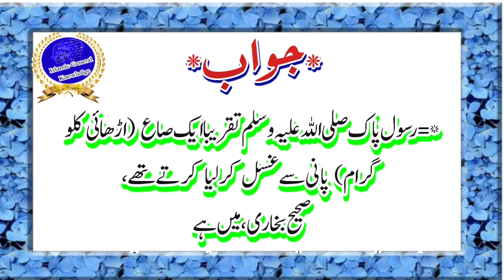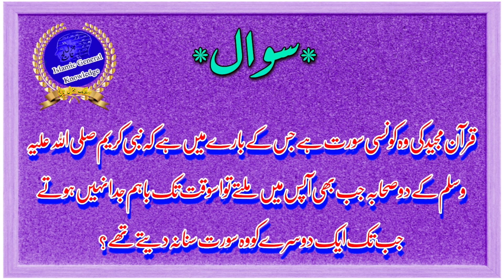islamic general knowledge in hindi | islamic general knowledge quiz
islamic general knowledge in urdu
islamic general knowledge in hindi
islamic general knowledge questions and answers in english
iq questions

Aslamu Alayikum
 Ummeed Karte Hai ke Aap log Aafiyat ke Sath Honge.

Hello Dosto
Mera Naam Muhammad Huzaifa Hai
Mai Jamia Islamia Ishaatul Uloom Akkalkuwa Nandurbar

السلام علیکم ورحمةالله وبرکاتہ
 میرانام محمد حذیفہ ہے میں

Is Video Me Maine Bantay hai
 islamic general knowledge questions and answers

🥀Saval Number 1🥀
jannat aur jahannam donon ke daruge ka kya naam hai
  جنت اور جھنم دونوں کے داروغہ کا نام کیا ہے
स्वर्ग और नरक दोनों के रक्षक का नाम क्या है?
svarg aur narak donon ke rakshak ka naam kya hai?
What is the name of the keeper of both heaven and hell?

🥀Saval number 2🥀
wo konse sahabi hai jin ki wafat par allah tala ka arsh hil gaya tha
wo kon se khush nasib sahabi hai jin ka wafat par allah tala ka arsh hil gaya tha
وہ کونسے صحابی ہے جنکے انتقال پر  رحمٰن کا عرش ہل گیا
वह साथी कौन है जिसकी मौत ने सिंहासन के मोर्चे को हिला दिया?
vah saathee kaun hai jisakee maut ne sinhaasan ke morche ko hila diya?
Who is the Companion whose death shook the Throne of the Most Gracious?
🥀Saval Number 3🥀

دنیا کی تاریخ میں ایک ایسے باپ بیٹا بھی گزرے ہیں  جب باپ کی عمر 40سال  بیٹے کی عمر 118سال تھی  باپ کا نام بتائیے؟؟

 🥀Saval Number 4🥀
 آپ صلی اللہ علیہ و سلم کی موجودگی میں حضرت ابوبکر صدیق رضی اللہ عنہ نے کتنی نمازیں پڑھائی

How many prayers did Hazrat Abu Bakr Siddiq (RA) offer in the presence of the Holy Prophet (PBUH)?
🥀Saval Number 5🥀

 حضرت سیدنا ابو بکر الصدیق رضی اللہ عنہ  کے علاوہ آپ صلی اللہ علیہ وسلم نے اور کس صحابی کی اقتداء  میں نماز ادا فرمائی

🥀Saval Number 6🥀

آنحضرت صلی اللہ علیہ وسلم سلم کی رضاعی  بہن کا نام بتائیں

🥀Saval Number 7🥀
delhi ka lal kila kisne banwaya tha.
دہلی کا لال قلعہ کس نے تعمیر کیا
दिल्ली का लाल किला किसने बनवाया था
dillee ka laal kila kisane banavaaya tha?
Who built the Red Fort of Delhi?
🥀Saval Number 8🥀

تربوز  سبزی ہے یا پھل
तरबूज एक सब्जी या फल है
tarabooj ek sabjee ya phal hai
Watermelon is a vegetable or fruit

🥀Saval Number 9🥀

quran ki akhri wahi ki katib kon the
 قرآن کے آخری وحی  کے کاتب کون تھے
Who was the author of the last revelation of the Qur'an?

🥀Saval Number 10🥀
duniya ki sabse pehli talaq
duniya ki sabse pehli Talaq Kis Ne Kis Ko De
دنیا کی سب سے پہلی طلاق کس نے کس کو دی
Firts Talaq In The World. Talaaq. Divorce. Hazrat Ismaeel. Hazrat Ammara. FM Info World. Urdu.
Who gave the world's first divorce to whom?
Video passand aye to like 👍 karen aur channel

vidIQ general knowledge question and answer
world knowledge
knowledge factory
Islamic Videos
Islamic history
quran quiz part
Quran Quiz Competition
Islamic Quiz
history quiz
urdu quiz
islamic quiz in urdu hindi
hadees quiz in urdu hindi
science quiz
Information Of Quran
islamic paheliyan in urdu with answer
logical paheliyan
majedar paheliyan
urdu paheli
hindi paheli
emoji paheliyan
jasoosi paheliyan
interesting paheliyan
funny paheliyan
popular paheliyan
Paheliyan
islamic riddles
riddles
puzzle in Urdu
riddles
2020 new riddles
urdu indian test
urdu sawal w jawab
dilchasp maloomat
islami malumat
deeeni malumat
qurani malumat